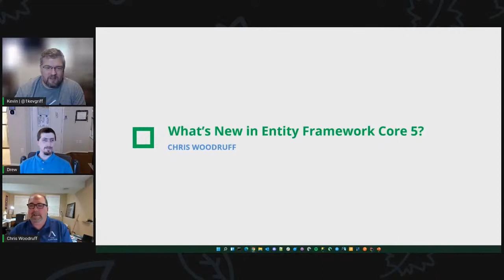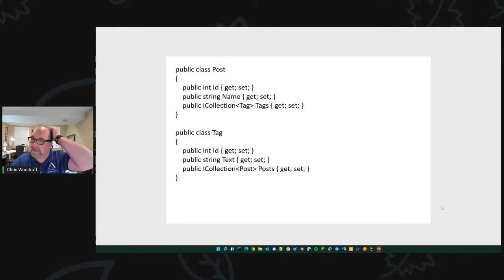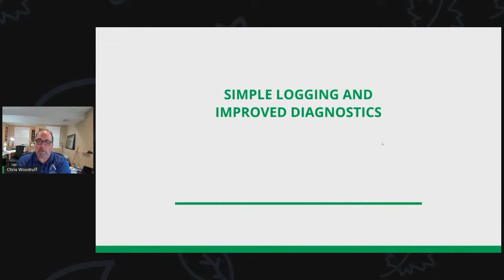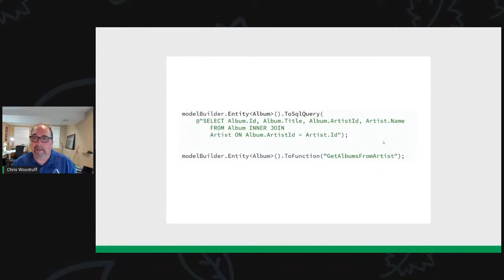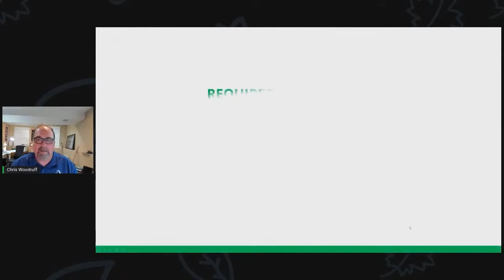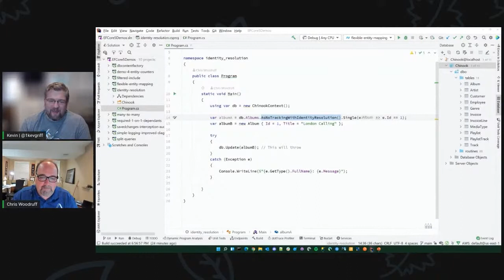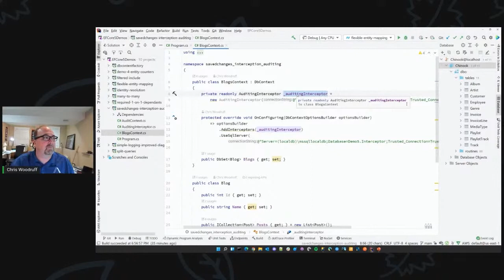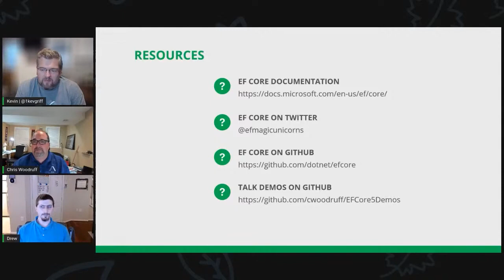What’s new in Entity Framework Core 5 with Chris Woodruff | Hampton Roads .NET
Topic: What’s new in Entity Framework Core 5?

Entity Framework (EF) Core is the lightweight, extensible, and cross-platform version of Entity Framework, the popular Object/Relational Mapping (O/RM) framework for .NET. This talk will give an in-depth look at the new features for .NET 5 and past features still valuable. We will look at the latest release, how to install it, and show sample projects

About Chris Woodruff:

Chris Woodruff, AKA Woody, is the Team Leader of Developer Relations at Quicken Loans, the nation’s largest mortgage lender based in Detroit, Michigan. Woody has over 25 years of experience when he started his career before the first .COM boom. He has spoken at many events worldwide, covering software development and architecture topics such as database development, APIs, and web development. He is a proven mentor who enjoys helping, educating, and supporting other developers to gain knowledge through speaking, writing, and online content. When not working or spending time with his family, you can find Woody traveling down the Bourbon Trail to find new bottles to share with friends. You can read more about Woody on his blog and follow him on Twitter at @cwoodruff